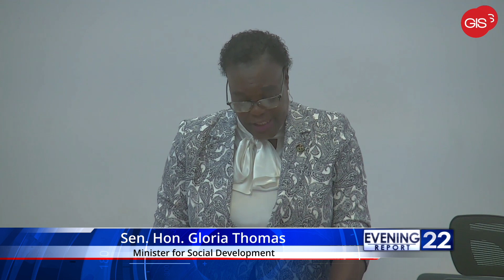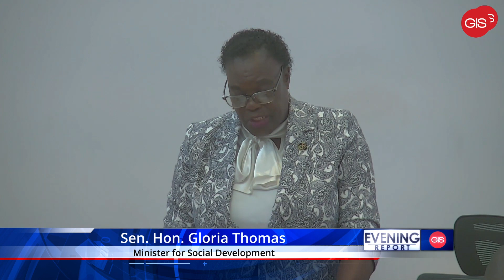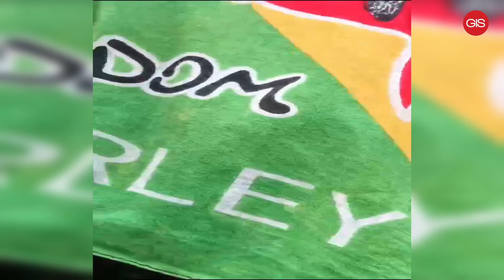GIS Evening Report | Friday, April 26th, 2024